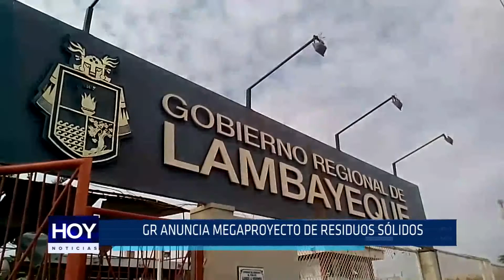Chiclayo: GR anuncia megaproyecto de residuos sólidos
Desde el Gobierno Regional de Lambayeque se ha anunciado un megaproyecto para el problema de los residuos sólidos, que significaría una inversión de hasta 250 millones de dólares. Los trabajos los realizaría una empresa brasileña y el proyecto incluye un promedio de 150 camiones recolectores